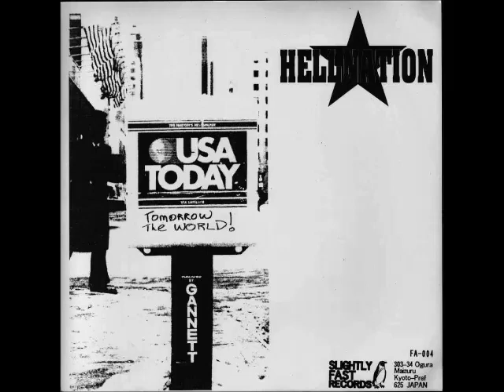Hellnation & Real Reggae - Split (1996)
Hellnation (from Covington, Kentucky, U$A)

01 - Information Barrier
02 - Nail In The Coffin
03 - No Reason (Ripcord Cover)
04 - Stand Your Ground
05 - Wake Up
06 - Thug

Real Reggae (from Kyoto, Japan)

07 - Nine Percent
08 - Open The Door
09 - Introjection
10 - Order State
11 - Untitle